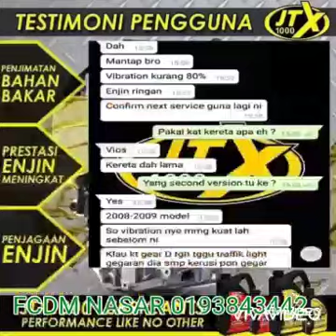JANGAN TENGOK JIKA KAMU BUKAN PENGGUNA JTX 1000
Jangan percaya selagi kamu sendiri tidak mencubanya
Nak cuba boleh hubungi no tu yer